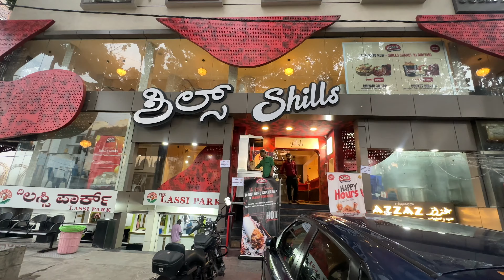Gift lo hwyw angnw Affa bd onw 😭😘 || Bangalore aao lunch dinner boha boha khamkw naidw